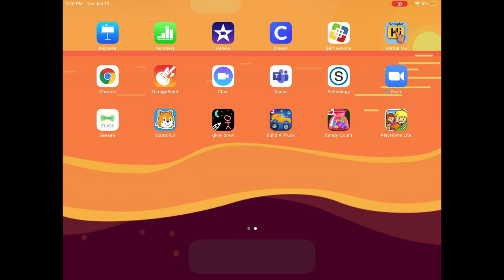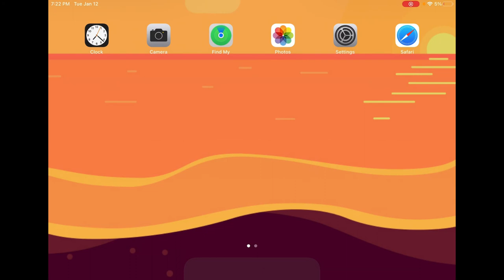I got excepted into the YouTube community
btw this is a joke